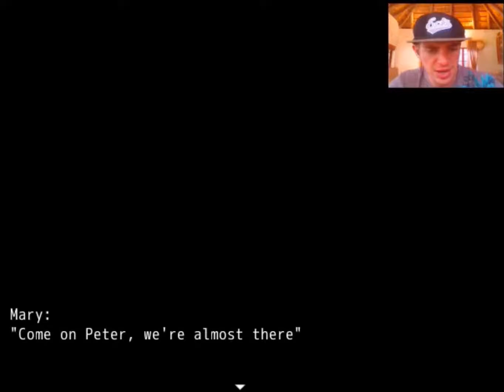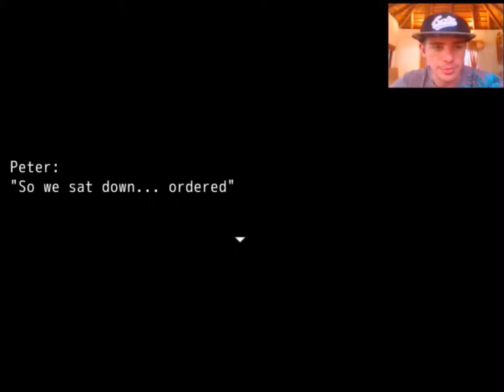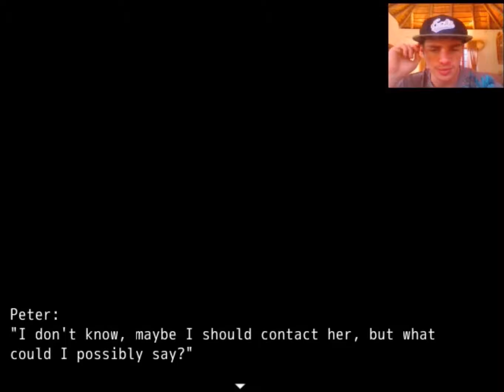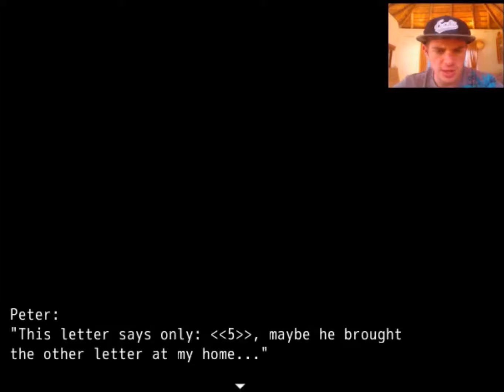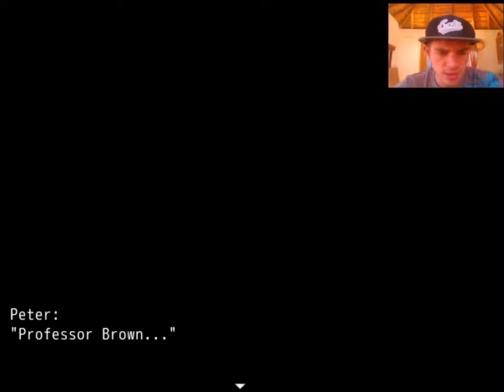WHAT A BEAUTIFUL PLACE - Deserted: The Story Of Peter - Playthrough Part 2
In this episode, we begin to see who the romantic interest of Peter's is and how their relationship started to grow. We also see a really pretty lake. It is the 2nd episode of Deserted.